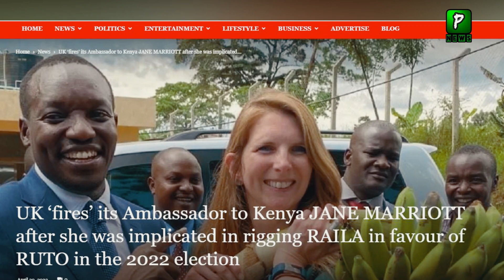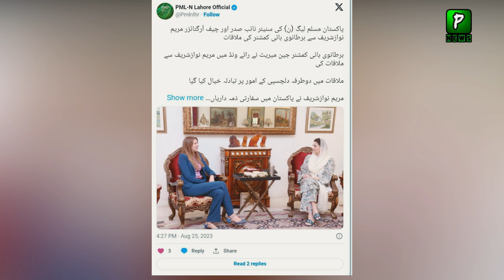Why Nawaz Sharif Meet This Couple In London, Politics | Imran Khan Latest News Today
Pakistan News Headlines Is That Why Nawaz Sharif Meet This Couple In London, Politics | Imran Khan Latest News Today

Join Us On
ABOUT CHANNEL